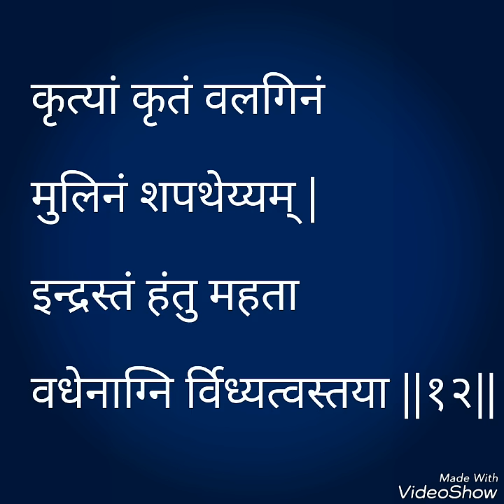अथर्व वेदोक्त वल्गासुक्तम्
सर्व बाधा निवारक, आरोग्यदायी, अदृष्य व अशुभ शक्तिंयोंसे संरक्षण देणेवाला, तंत्र शास्त्रमें सर्व प्रकारसे शत्रुंओंसे संरक्षणहेतू तथा आत्मविश्वास बढाणेवाला यह बहुत प्रभावी वेदोक्त सुक्त है.

Singing and Film Created By : Nandkumar Nage | Aurangbad, Maharashtra

॥ श्री स्वामी समर्थ श्रीगुरुदेव दत्त ॥

कृपया आपल्या संपर्कातील सर्वांना जरुर शेअर करा.

SwamiCharanSparsha YouTube Channel
"स्वामी चरणस्पर्श" - आध्यात्मिक युट्युब चैनल---विविध आध्यात्मिक व स्तोत्र मंत्र कवच सुक्त आदींची माहीती.

गणेश गायत्री मंत्र 👆इथे क्लिक करा.

श्रीगुरुकवचम् 👆इथे क्लिक करा.

"श्री स्वामी समर्थ" नामस्मरण 👆इथे क्लिक करा.

"श्री स्वामी समर्थ" जप 108 वेळा- 👆इथे क्लिक करा.

श्री स्वामींची प्रार्थना- जय जयाजी अघहरणा...-👆इथे क्लिक करा.

शांती ब्रह्म संत श्रीएकनाथ महाराज विरचित "श्रीसद्गुरुंचे स्तवन"/ सद्गुरु वंदना- 👆इथे क्लिक करा.

संत ज्ञानेश्वर माऊलींचा हरिपाठ- 👆इथे क्लिक करा.

आरती संद्गुरु श्री स्वामी समर्थ महाराजांची- 👆इथे क्लिक करा.

दत्त पद- 👆इथे क्लिक करा.

श्रीमहामृत्युंजय कवचम् -👆इथे क्लिक करा.

श्रीमहामृत्युंजय कवचम्  विनियोग व न्यासांसहीत -👆इथे क्लिक करा.

नवग्रह स्तोत्र -👆इथे क्लिक करा.

कालभैरवाष्टकम् -👆इथे क्लिक करा.

अथर्ववेदोक्त वल्गासुक्तम् -👆इथे क्लिक करा.

श्री हनुमत् लांगुलास्त्र शत्रुंजय स्तोत्रम् मालामंत्रासहीत- 👆इथे क्लिक करा.

श्रीलिंगाष्टकम्- 👆इथे क्लिक करा.🙏

श्रीसुक्तम्- 👆इथे क्लिक करा.

पुरुषसुक्तम्- 👆इथे क्लिक करा.

श्रीरामरक्षा स्तोत्रम् -👆इथे क्लिक करा.

सरस्वती स्तोत्रम्- 👆इथे क्लिक करा.

देवी सिद्ध कुंजिकास्तोत्रम् - 👆इथे क्लिक करा.

हनुमान- मारुती स्तोत्र- 👆इथे क्लिक करा.

देवी नवार्णव मंत्र जप- 👆इथे क्लिक करा.

देवी सरस्वती / देवी शारदा मंत्र जप- 👆इथे क्लिक करा.

श्रीगुरुदेव दत्तात्रेयांचा बीज मंत्र जप- 👆इथे क्लिक करा.

सूर्य मंत्र जप- 👆इथे क्लिक करा.

सर्व आरोग्यवर्धक श्रीधन्वन्तरी महामंत्र जप - 👆इथे क्लिक करा.

नवनाथ मंत्र जप-👆इथे क्लिक करा.

ॐ श्री चैतन्य कानिफनाथाय नम: नाम जप- 👆इथे क्लिक करा.

श्रीगुरुदत्ता रे नरहरि सद्गुरु दत्ता रे, प्रेमळ भक्ती देऊनी हरी मम चिंता रे. -
👆इथे क्लिक करा.

"ॐ श्री चैतन्य गोरक्षाय नमः" जप- 👆इथे क्लिक करा.

"राम कृष्ण हरि विठ्ठल केशवा" जप- 👆इथे क्लिक करा.

नवनाथ मंत्र- 👆इथे क्लिक करा.

॥ श्रीपादराजं शरणं प्रपद्येत् ॥